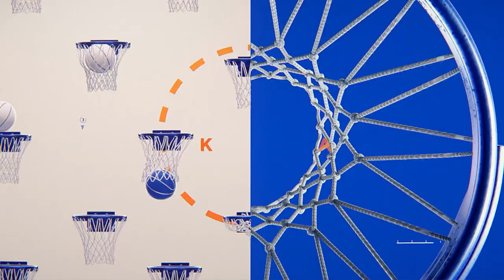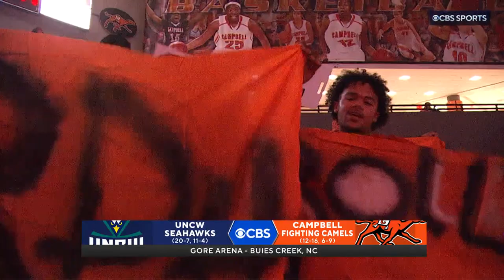Campbell Men's Basketball vs. UNCW | CBS Sports Network Highlights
CBS Sports Network Highlights of Campbell's nationally televised win over UNCW. Campbell beat UNCW in an instant classic 105-100 in double overtime Monday night inside Gore Arena. Anthony Dell'Orso led the way with 34 points and 11 rebounds, while Jasin Sinani added 27 points and five assists.

The win gets Campbell to 13-16, 7-9 on the year, while UNCW drops to 20-8, 11-5 in the league. Campbell split the season series with the Seahawks after dropping a thriller in Wilmington 87-84 earlier this month.

The high-scoring affair sets the new mark for most combined points inside Gore Arena at 205, beating the previous mark of 190 set in 2014. The victory was Campbell's first 2OT win since beating Presbyterian in the 2022 Big South quarterfinals.